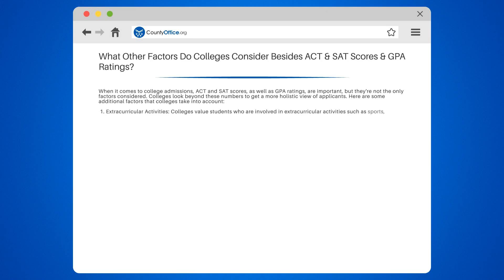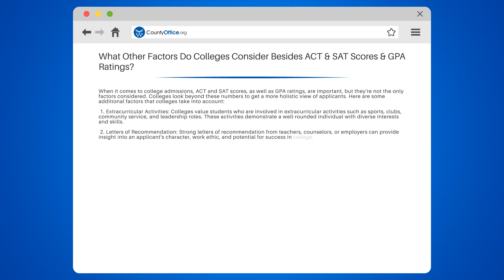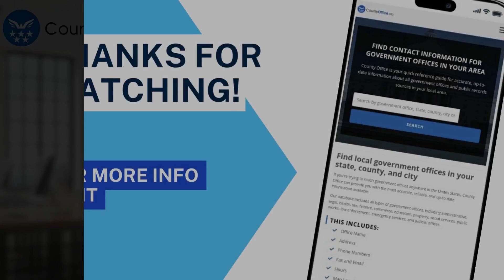What Other Factors Do Colleges Consider Besides ACT & SAT Scores & GPA Ratings? - CountyOffice.org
What Other Factors Do Colleges Consider Besides ACT And SAT Scores And GPA Ratings? Are you a high school student wondering what factors colleges consider beyond ACT and SAT scores and GPA ratings? Look no further! In this enlightening video, we will delve into the additional factors that colleges take into account during the admissions process.

Join us as we explore the importance of extracurricular activities in showcasing a well-rounded individual with diverse interests and skills. Discover how strong letters of recommendation can provide valuable insight into an applicant's character and work ethic. Learn how personal essays allow students to express their unique experiences, goals, and aspirations, giving colleges a deeper understanding of their personality and motivations.

We will also discuss the significance of interviews in assessing an applicant's communication skills and fit for the college. Find out how demonstrating genuine interest in a college through college fairs, campus visits, and reaching out to admissions officers can increase your chances of acceptance.

Additionally, we will explore how exceptional talents or achievements in areas such as music, art, athletics, or science can make an applicant stand out and contribute to the vibrancy of a college campus.

At the end of the day, colleges take a holistic approach to admissions, looking beyond the numbers to understand who you are as an individual. So, if you want to increase your chances of getting into the college of your dreams, make sure to showcase your unique qualities and experiences.